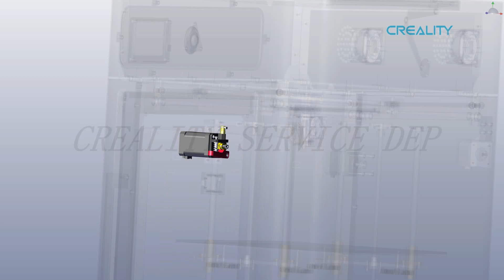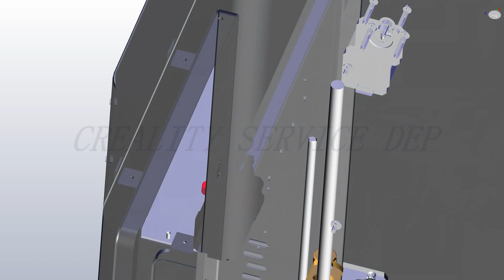CR3040 Pro Extrusion kit replacement tutorial